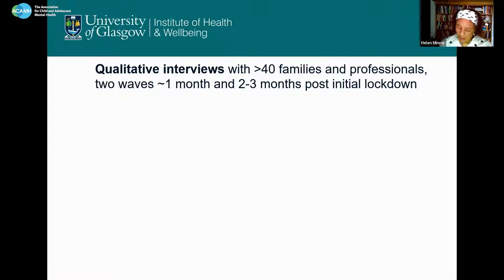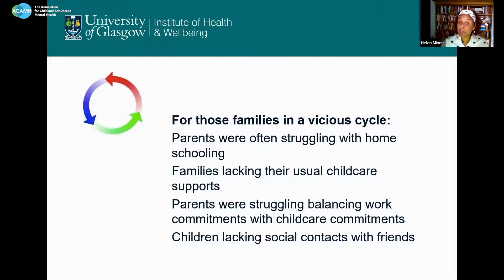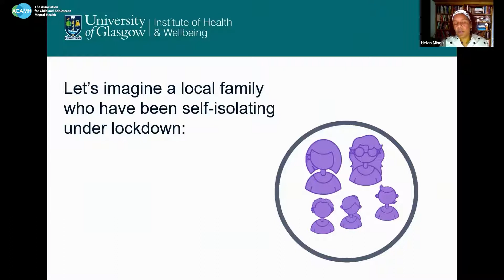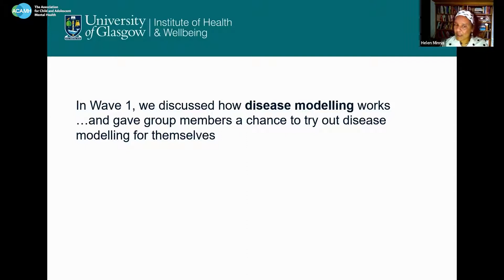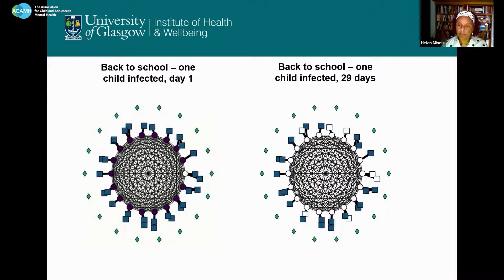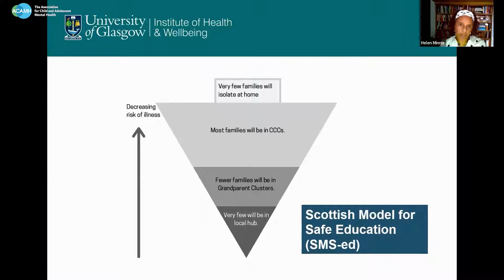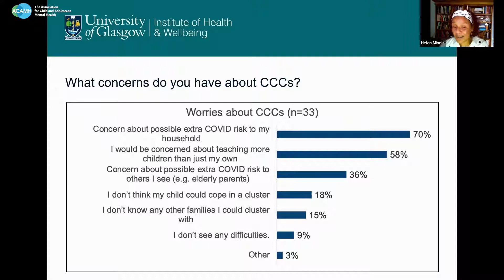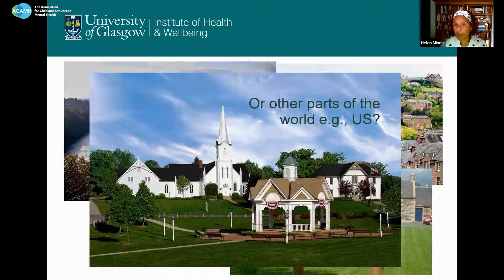Teacher parent co-production to develop new educational models for the pandemic - and beyond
Professor Helen Minnis, Professor of Child and Adolescent Psychiatry (Mental Health & Wellbeing), University of Glasgow, 'Teacher parent co-production to develop new educational models for the pandemic - and beyond'.

Recorded via video link for the Emmanuel Miller Memorial Lecture and Conference 'Child and adolescent mental health: what have we learnt during the Covid-19 pandemic? Looking back, Looking forward' on Friday 19 March 2021